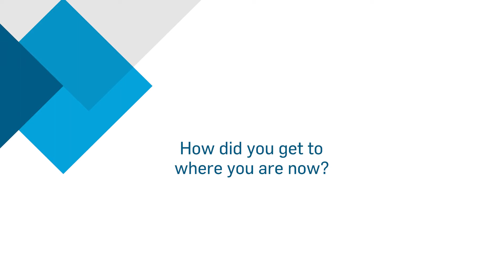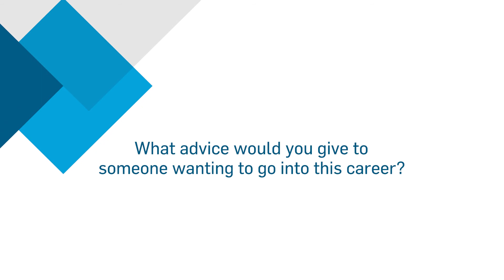Meet our geographers: How do you become a geospatial analyst?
"Do what you're passionate about, don't do what you feel you should do." And if you love geography, there are so many exciting careers to choose from. Anwen brings photographic, GIS, satellite, map, specimen and academic data to life, helping our teams shape the best places and spaces for a sustainable future.

Our employees are people, diverse in thought, expertise and experience. Join us, and you'll be a part of a genuinely collaborative environment where your voice is valued and treated equally. When it comes to balancing your life and work, we promote a flexible/remote working culture with great policies designed to help you get the most out of life. Here's how we make work life better